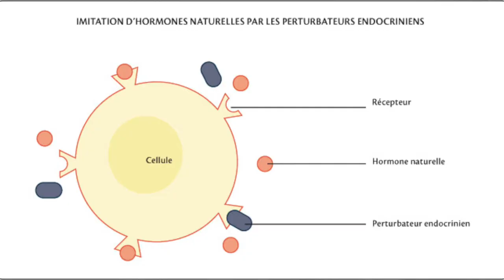Bébés et cosmétique 🌱 Alexandra interview Camille de GRAW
Quels cosmétiques pour bébé ? Comment les choisir ? Comment prendre soin des mamans ?

Alexandra, de La marmotte et ses marmots, pose les questions les plus fréquentes sur ce sujet à Camille, créatrice de GRAW et rédactrice de Mon bébé au Naturel.